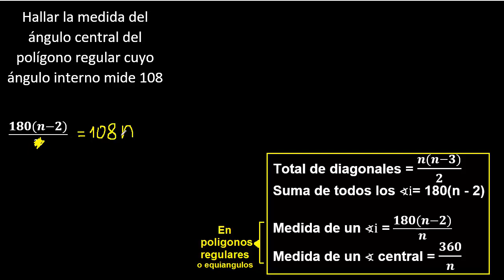Hallar la medida del ángulo central del polígono regular cuyo ángulo interno mide 108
ejercicio de poligonos
como resolver ejercicios de poligonos en geometria